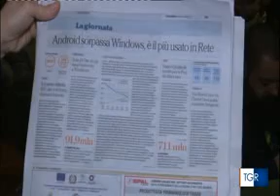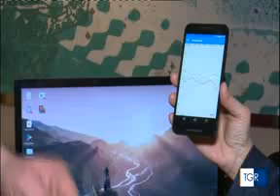droidcon Italy 2017 - TG3 Piemonte del 6 Aprile 2017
Servizio del TG3 Piemonte al droidcon Italy 2017, tenuto a Torino il 6 e 7 Aprile 2017.